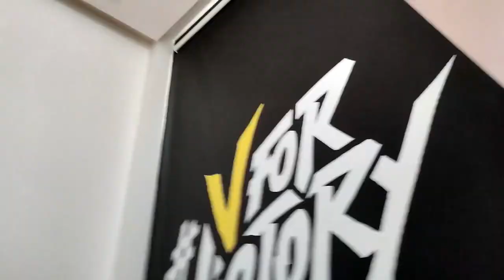Back to the Bootcamp | VLOG #11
Clips from what happened in Jan'22.

Timestamps:
00:00 Intro
00:11 We forgot the bootcamp key
01:00 @ArgonYT is back!
01:21 Tech Check & Cleaning
01:51 Team update
02:05 @erazr is back!
02:20 @Moonscope is back!
02:49 Geography with @Moonscope
03:19 Gardening with @Moonscope
04:03 Sab theek @Moonscope ?
04:15 @SamsYT & @JOKOsYT are back!
04:30 Bruh moment with the geysers

Information

Manager - Team Vitality India